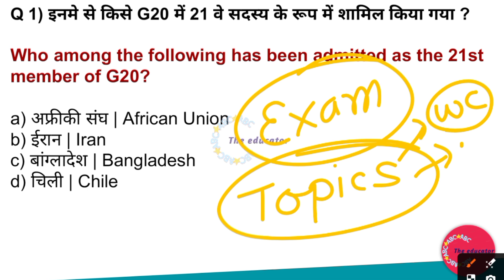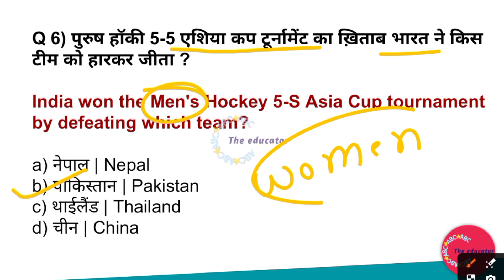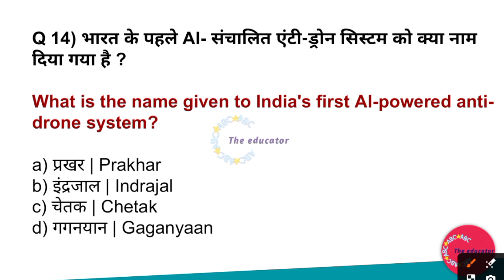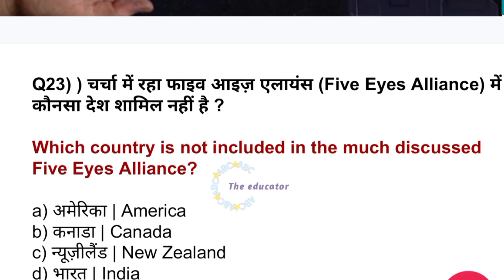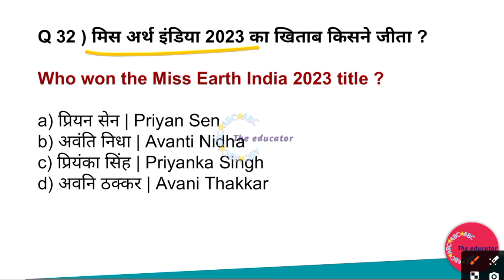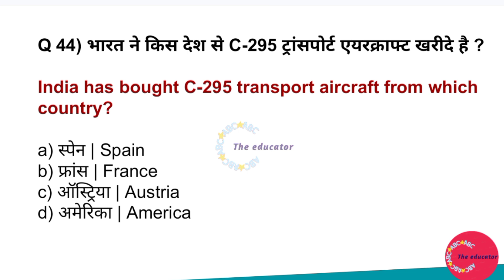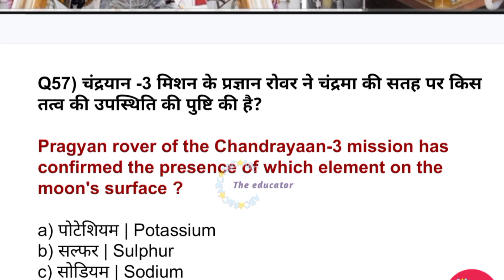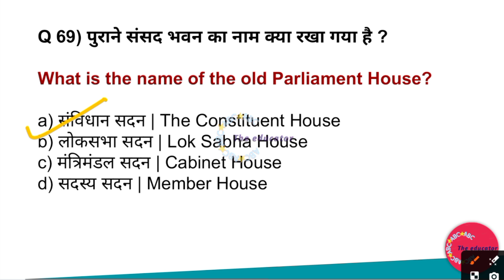BPSC TRE 3.0 CURRENT AFFAIRS 2024 | BPSC TRE 3.0 LAST SIX MONTHS CURRENT AFFAIRS | BPSC TRE 3.0 SEP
BPSC TRE 3.0 Last Six Months

BPSC TRE 3.0 December

BPSC TRE 3.0 Study Material

BPSC TRE 3.0 Important Topics

BPSC TRE 3.0 Online Coaching

BPSC TRE 3.0 Prelims

BPSC TRE 3.0 Mains

BPSC TRE 3.0 Interview

BPSC TRE 3.0 Topper

BPSC TRE 3.0 Questions

BPSC TRE 3.0 Answer Key

BPSC TRE 3.0 Free Study Material

BPSC TRE 3.0 Important Dates

BPSC TRE 3.0 Mock Test

BPSC TRE 3.0 Best Books

BPSC TRE 3.0 Online Classes

BPSC TRE 3.0 General Studies

BPSC TRE 3.0 Daily Current Affairs

BPSC TRE 3.0 Monthly Current Affairs

BPSC TRE 3.0 Exam Strategy

BPSC TRE 3.0 Last Minute Tips

BPSC TRE 3.0 Success Stories

BPSC TRE 3.0 Difficulty Level

BPSC TRE 3.0 Coaching Institutes

BPSC TRE 3.0 Interview Tips

BPSC TRE 3.0 Motivation

BPSC TRE 3.0 Time Management

BPSC TRE 3.0 General Knowledge

BPSC TRE 3.0 Previous Year Papers

BPSC TRE 3.0 Group Discussion

BPSC TRE 3.0 Online Forum

BPSC TRE 3.0 Career Options

YouTube Description: Welcome to the comprehensive guide for BPSC TRE 3.0 Current Affairs 2024! In this video, we cover the essential updates from the last six months, focusing on the December edition. Stay informed about the latest trends and crucial topics for the BPSC TRE 3.0 exam. Whether you're a seasoned aspirant or just beginning your preparation journey, our content is tailored to enhance your BPSC TRE 3.0 experience. Dive into detailed insights, exam strategies, and important announcements.